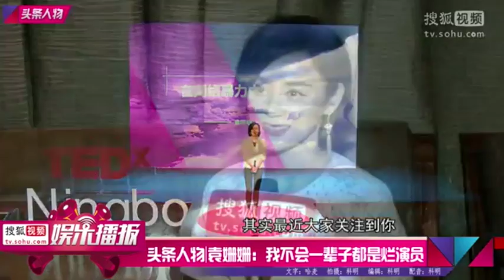《头条人物袁姗姗：到人生跌倒谷底的时候，后面的都是反弹》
看完这个视频，真的有点心疼，虽然姗姗很平静的在叙述自己的经历，但让旁人看的心里酸酸的，姑娘，想要给你鼓个掌👍👍